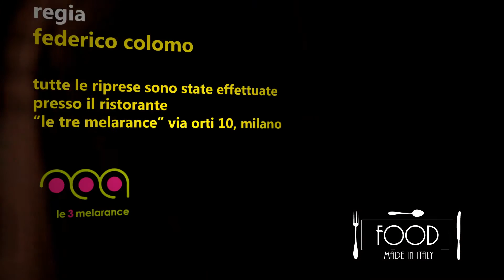GustoMiky s01e06 - Tartare di gamberi, pera e sale rosso delle Hawaii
Tempo di preparazione: 10 min.
Cottura: 0 min.

Ingredienti:
mezza pera abate
4 gamberoni rossi freschi
sale rosso delle hawaii (un pizzico a porzione)
due cucchiaini di salsa di soia
olio d'oliva
prezzemolo per guarnire

Tagliare finemente la pera a piccolissimi pezzettini e metterla a marinare con due cucchiaini di salsa di soia.
Pulire e lavare con cura i gamberoni e ridurli in tartare con un coltello affilato.
Aggiungere alla pera e mescolare con un filo d’olio d’oliva.
Servire la tartare in piccole quenelle guarnite con sale rosso delle Hawaii e prezzemolo.